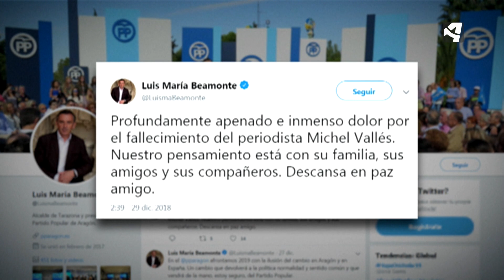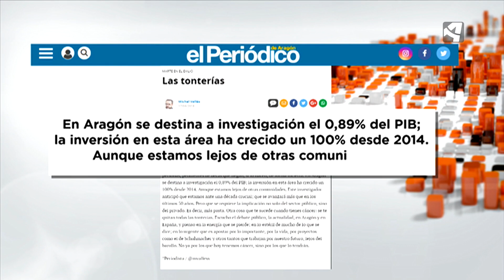Muere el periodista Michel Vallés a los 40 años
El mundo de la comunicación llora hoy la muerte de Michel Valles, periodista de @periodicoaragon y colaborador nuestro desde hace años. Así hemos recordado su, coraje, su habilidad con la palabra y su humor.